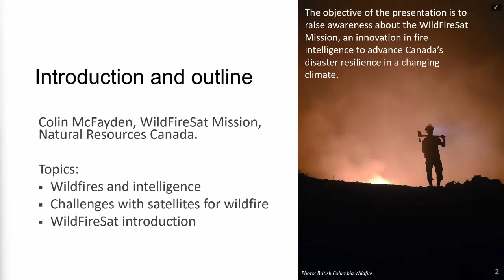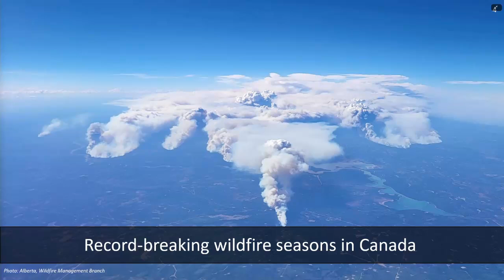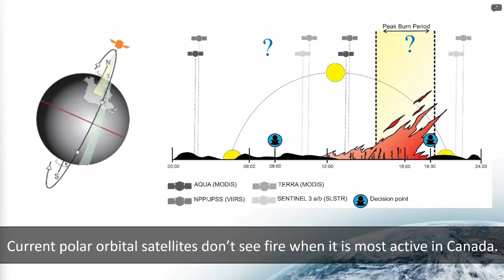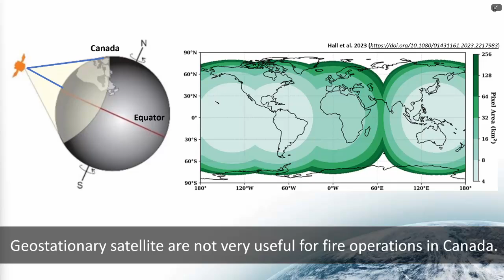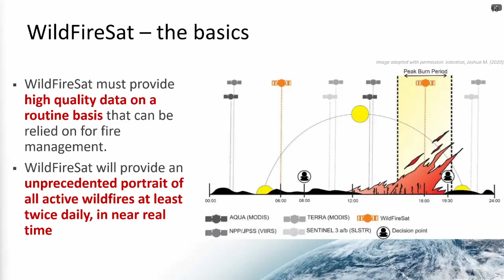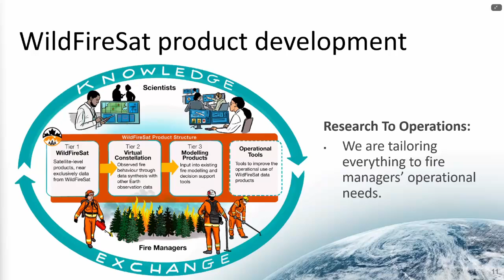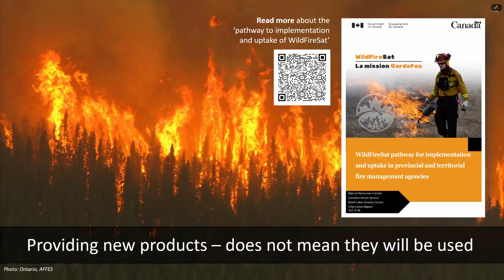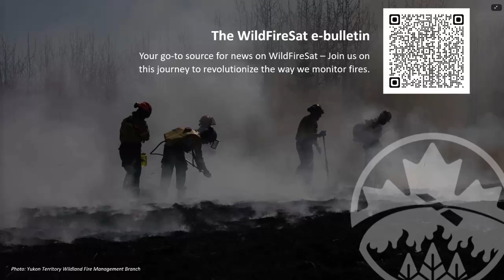Shaping policy through technology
Follow all of the action on stage at the SDG Pavilion at COP29 in Baku, Azerbaijan, organized by UN DESA. Full programme here: